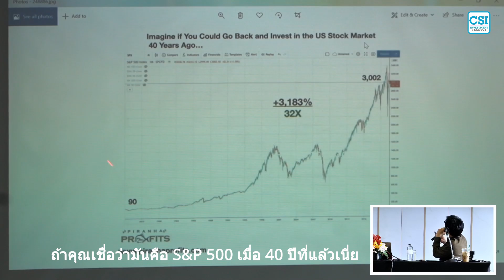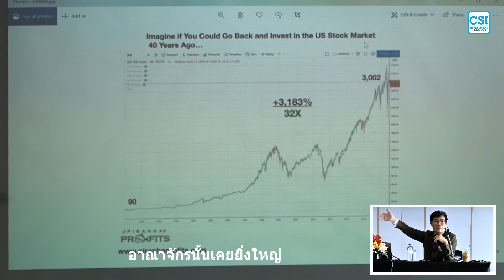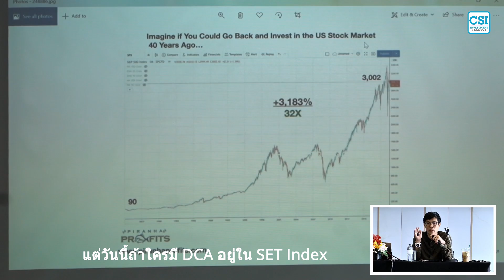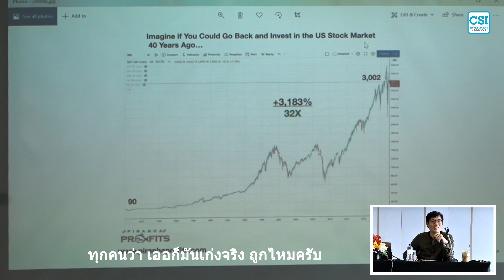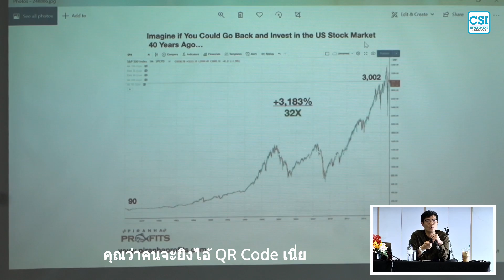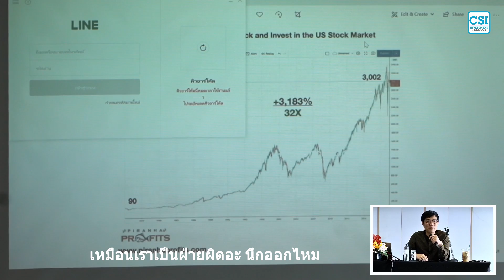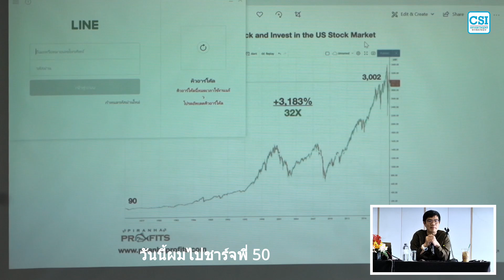*** "การลงทุนในดัชนีประเทศจีน" อ.ทิวา ชินธาดาพงศ์ (เซียนมี่)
00:14 Haikou Airport
02:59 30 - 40 ปีก่อนของตลาดหุ้นอเมริกา

          ต้นปีมีคนแนะนำ Haikou Airport สนามบินไหหลำ ตอนซื้อ PE 5 เท่า แล้วก็วิ่งขึ้นมา 1 เด้งเป็น PE 10 - 12 เท่า เราก็พอใจแล้วก็ขายไป หลังจากนั้นก็วิ่งขึ้นไป 4 เท่า จากที่ขาย เพราะการที่ปิดกั้นไม่ให้คนเดินทาง ทุกๆประเทศกระทบหมด ซึ่งประเทศเรามีสัดส่วน GDP หรือคนเดินทางไปต่างประเทศประมาณ 10 % ของ GDP คนต่างประเทศเข้ามา ในขณะที่ประเทศจีนพอปิดประเทศ ทำให้คนในประเทศไม่สามารถเดินทางไปเที่ยวที่ประเทศอื่นได้ ซึ่งในจุดนี้การปิดประเทศจึงเป็นผลดีกับประเทศจีน เนื่องจากปกติคนจีนจะออกไปใช้จ่ายที่ประเทศอื่น แต่พอปิดประเทศไม่ให้เดินทางไปต่างประเทศ ทำให้คนในประเทศจีนจึงเริ่มท่องเที่ยวในประเทศตัวเอง ทำให้เกิดการใช้จ่ายในประเทศหุ้นก็เลยขึ้น อ.ทิวา บอกว่า หุ้นสนามบินดูไม่ยาก ขอให้เราซื้อตอนที่มีข่าวร้ายแล้วก็ถือไปเรื่อยๆ สุดท้ายก็จะกลับมา และเพิ่งจะมีการเปิดสนามบินใหม่ ทำให้มีการย้ายเที่ยวบินไปบางส่วน ก็อาจจะกระทบบ้างแต่ท้ายสุดรอให้เศรษฐกิจค่อยๆ โตขึ้น ซึ่งปักกิ่งเป็นทั้งศูนย์รวม Start-up ศูนย์รวมธุรกิจ ศูนย์รวมทุกๆอย่าง ถ้ากลับมาได้จริงราคาปัจจุบันจะเป็น PE ประมาณ 8 เท่า
          เมื่อ 30 - 40 ปีก่อนของตลาดหุ้นอเมริกา ถ้าคุณเชื่อว่ามันคือ S&P 500 ระยะยาวน่าจะเป็นเงินเกษียณที่ดี หรือถ้าคุณบอกเลือกหุ้นรายตัวยาก อ.ทิวา ได้แนะนะให้ซื้อดัชนี ซื้อเฉลี่ย เมื่อไหร่ที่มันเป็นดัชนีที่คนนำมาใช้อ้างอิงในโลก วันนั้นก็จะเป็นวันที่ Exit ได้ ควรมีพอร์ต คุณควรจะมี ETF จีน
ETF-Tech จีน ดัชนีจีน ทำ DCA หรือถ้าใครมี DCA อยู่ใน SET Index แนะนำว่าค่อยๆ ย้ายไปประเทศที่เป็นภาพใหญ่ ซึ่งมีการเติบโตชัดเจน ไม่เกิน 3 - 5 ปี เราอาจจะเห็นการปลดล็อคครั้งใหญ่ และก็อาจเปลี่ยนชีวิตเราได้

⚡️CSI-Pack Unlimited
พบกับ...คอร์สเรียนการลงทุนแบบ “บุฟเฟต์”...ครบทุกตอน
คอร์สเรียนออนไลน์ CSI-Pack ที่จะเปลี่ยนคุณเป็นนักลงทุนมือโปร!!! กว่า 200 คอร์สการลงทุน รวมกว่า 500 ชั่วโมง และเพิ่มขึ้นในทุก ๆ สัปดาห์ โดยมีบรรดากูรูชื่อดังระดับประเทศ อาทิ..
กวี ชูกิจเกษม
นิพนธ์ สุวรรณประสิทธิ์
เซียนมี่  ทิวา ชินธาดาพงศ์
หยงเกิดมาเทรด
ประกิต สิริวัฒนเกตุ
นิรันดร์ ประวิทย์ธนา
Kim Defi